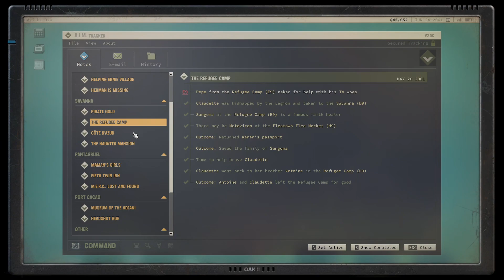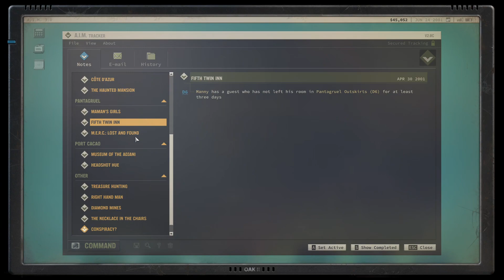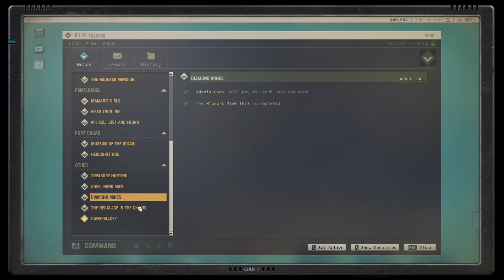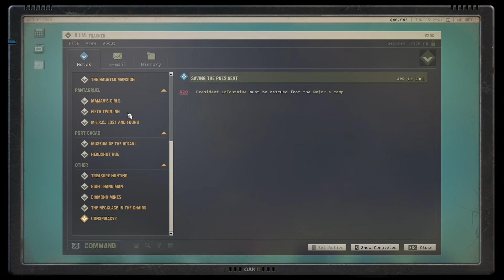Jagged Alliance 3 - Gameplay Walkthrough - Episode 23